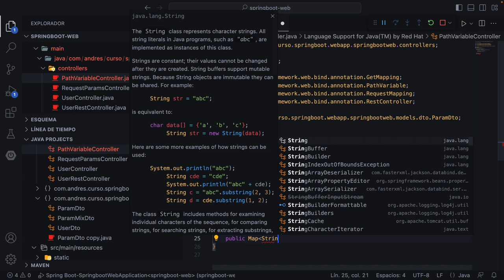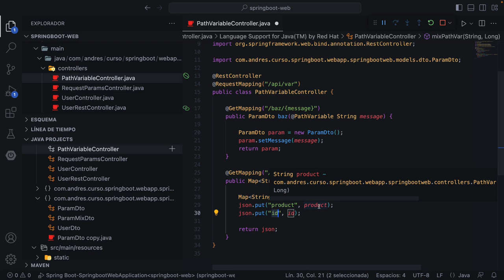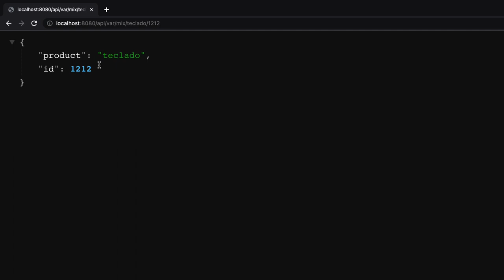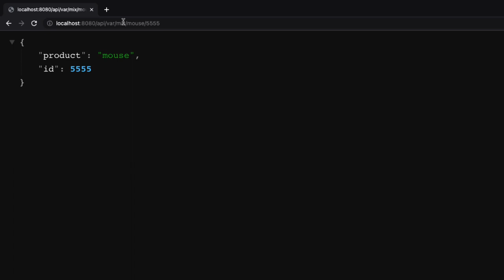Spring Boot 3: enviando mútliples variables en la ruta con